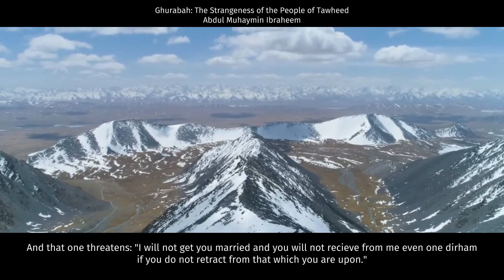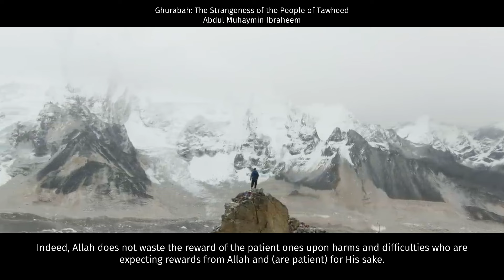Ghurabah: The Strangeness of the People of Tawheed- Abdul Muhaymin Ibraheem